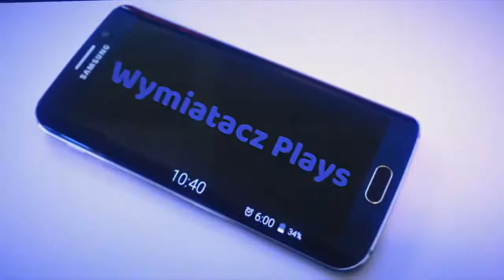Battlefield Bad Company 2: Road to Level 50 episode #18 (no commentary)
Will upload a few no commentary episodes before I get to buy a new headset because I'm so bored and want to play this awesome game :)

- Like my Facebook page for instant feed about every video I upload